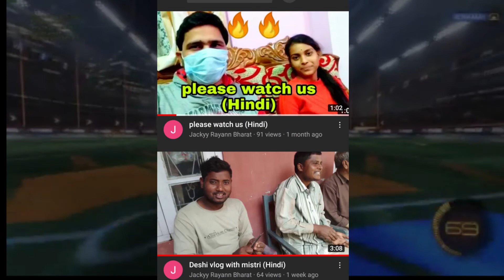Amrita gogoir notun kaam || Barsharani honeymoon r pora uvotil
this is a news related video regarding current uprates of Assamese actress Amrita Gogoi and Barsharani Bishaya.